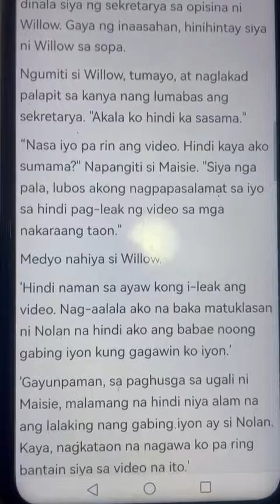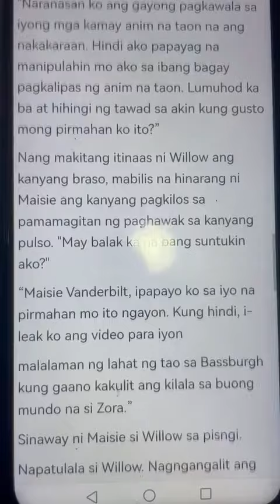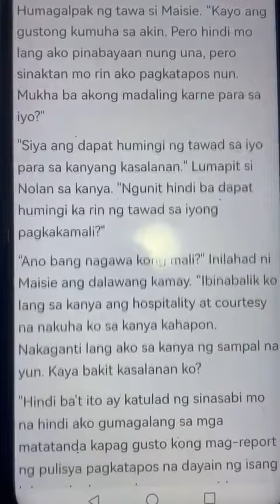the three little angels guardian (part 5☺️)